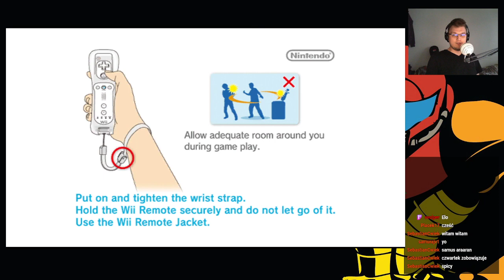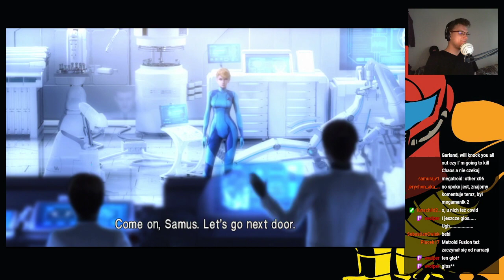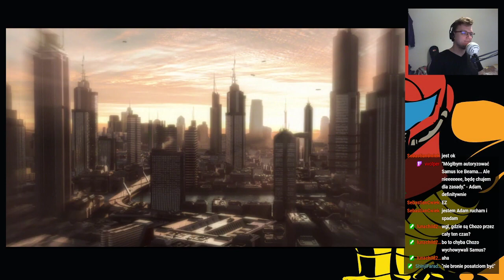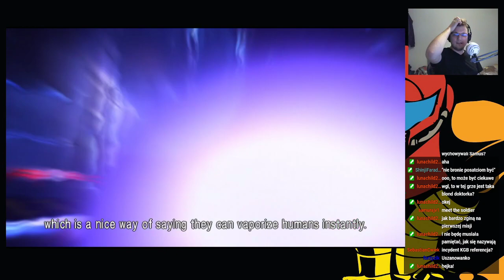SVTV archiwum: Streamujmy w Metroid Other M—1—26.08.2021